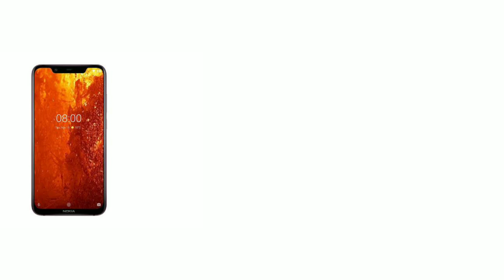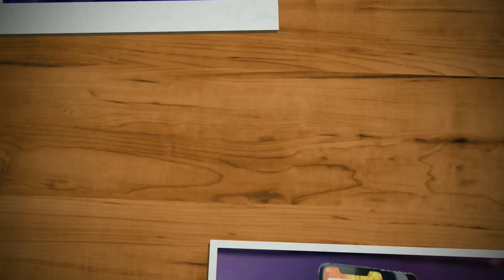Nokia 8.1 | Worth Buying Now ? | Review Features Specification Price In Malayalam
Nokia 8.1 comes with 6.18" full hd+ hdr 10 pure display, snapdragon 710 processor, 4 gb ram, 64 gb internal, 12+13 mp rear camera, 20 mp selfie camera, 3500 mah battery with 18 w fast charging at a price of Rs. 15,999. Lets check nokia 8.1 features spec review price specification in malayalam